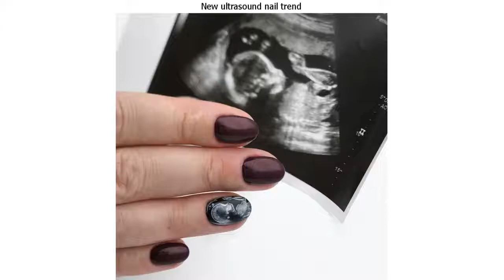Pregnant Women Are Using Their Sonograms to Create Adorable Nail Art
No matter who you are, there is one special person in your life without whom you would not exist — a mom. And moms-to-be are a very special group of happy people and we will never fault them for finding new ways of showing the news we believe they want to shout from the rooftops. Or wear on their nails — as this is the new trend taking over the internet.